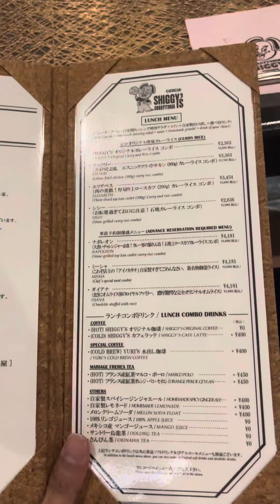【完全予約制】大人のアジール CURRYTTORIA SHIGGY'S KAKUOZAN（カリットリア シギーズ 覚王山）愛知県名古屋市千種区 グルメ おすすめ 人気 おかま 高級ランチカレーデート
発売元：バンダイナムコエンターテインメント
発売日：2019年2月14日
ジャンル：アクション
ハード：PS4,XboxOne